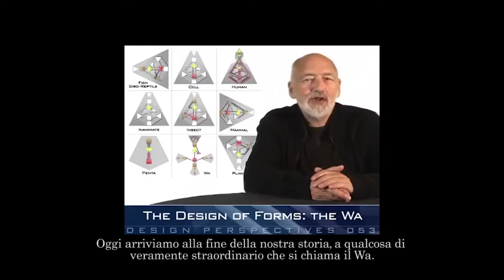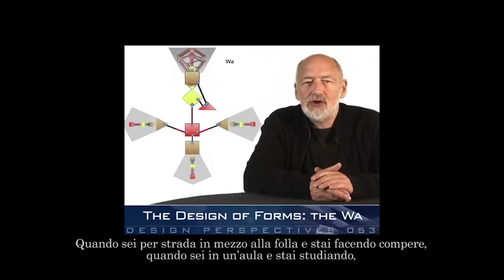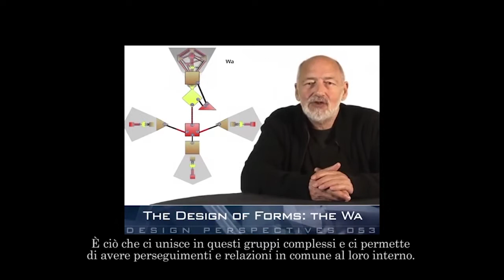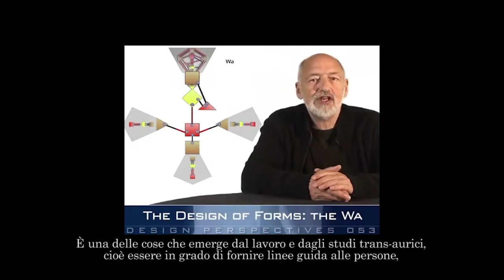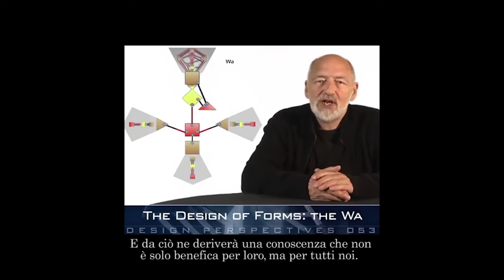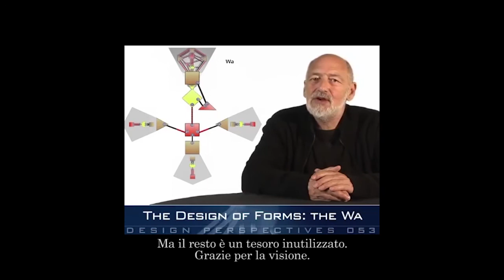Human Design® - Il Disegno delle Forme: Il Wa